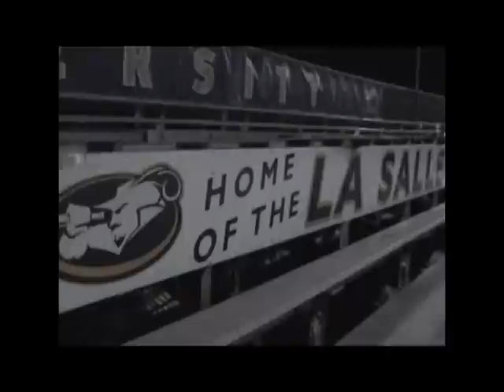La Salle Men's Rugby- Fall 2010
Newest Highlights from your La Salle Explorer's Men's Rugby team. Games include against Haverford, St. Joe's, and Widener Law.

La Salle Men's Rugby does not own the rights to the music in this video, included are "On to the Next One" and "Lucifer" by Jay-Z.